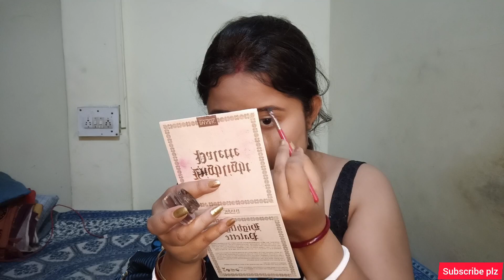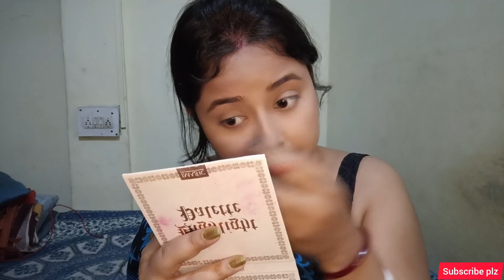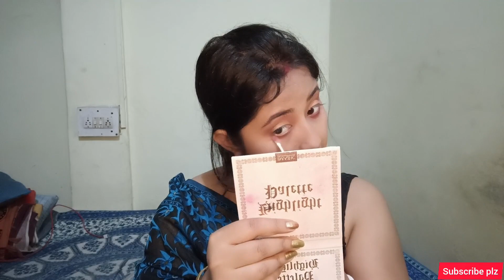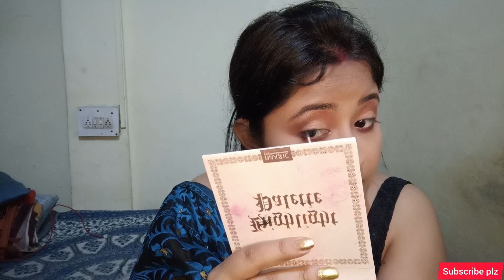জেনে নাও শীতকালে কোন কোন প্রোডাক্ট ব্যবহার করে পার্টি মেকআপ করতে হয়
বন্ধুরা, আপুরা, দিদিরা এখন তো শীতকাল |তাই গরমে যে যে প্রোডাক্ট ব্যবহার হতো, এখন আর সেগুলো হবেনা |তাই জেনে নাও কোন কোন প্রোডাক্ট দিয়ে শীতকালে পার্টি মেকআপ করতে হয় |পর পর মেকআপ করে দেখালাম, তাই ভালো লাগলে লাইক, কমেন্ট, শেয়ার করে দিয়ো আর আমার চ্যানেল তাতে সাবস্ক্রাইব করে দিয়ো 😍
hlw friends,Today I'm sharing a winter wedding guest makeup for all. winter makeup, sit kaler makeup, biyebarir makeup.

Swiss beauty cover studio ultra base concealer palette -02 |19gm

Lotus Makeup Maxlash Volumising Botanical Maskara -Intense Black |4gm